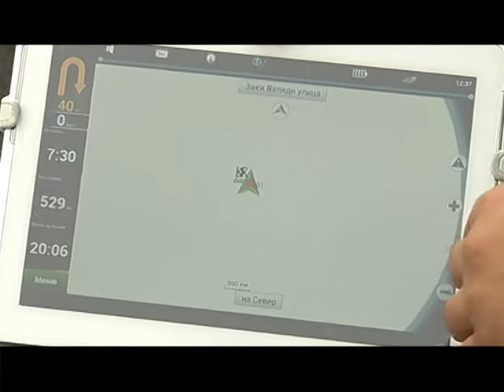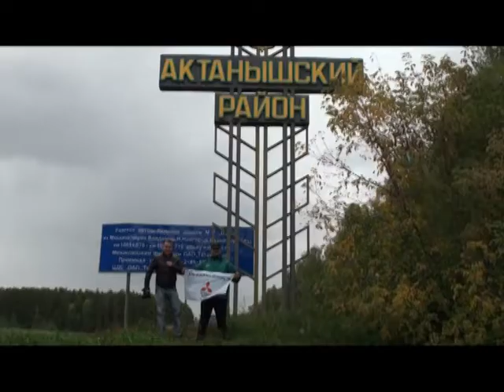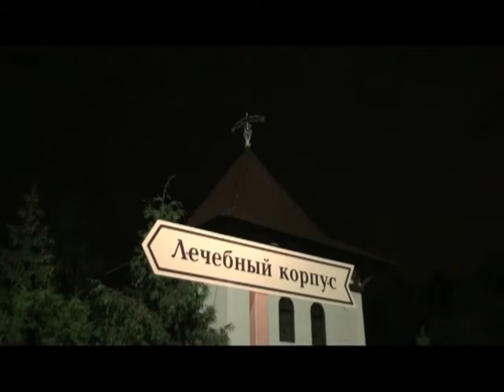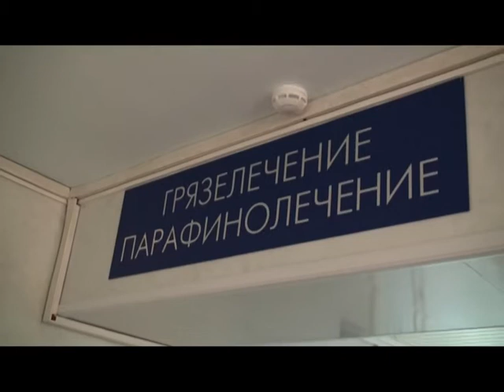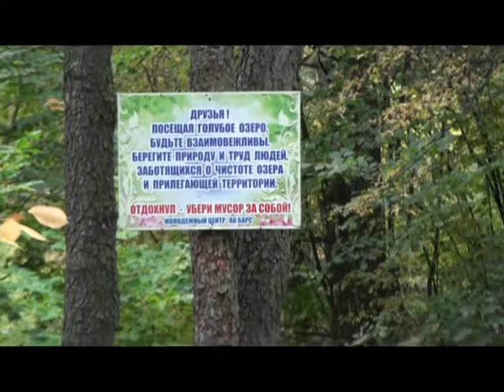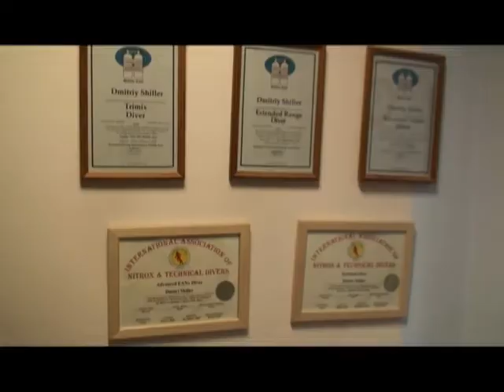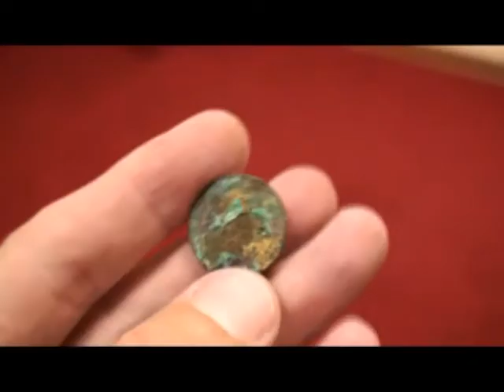БОЛЬШОЕ ГОЛУБОЕ ОЗЕРО (Татарстан)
Снято 16-18 сентября на Голубых озерах в окрестностях Казани. Погружение на 18 метров, температура воды - 4-5 градусов Цельсия, видимость от 15 метров.